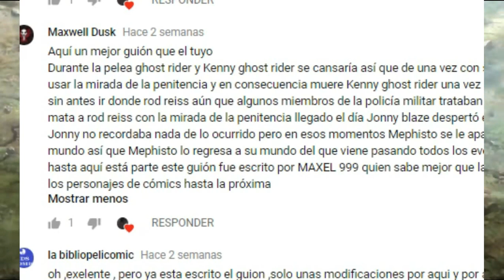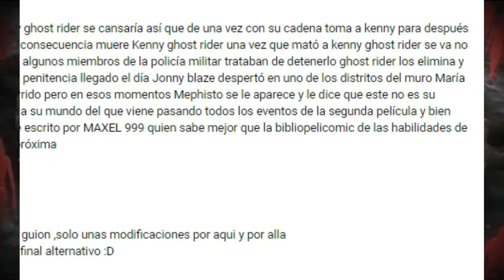¿Que pasaria si Ghost Rider Llegaba a Shingeki no Kyojin? (Maxel999's Cut)